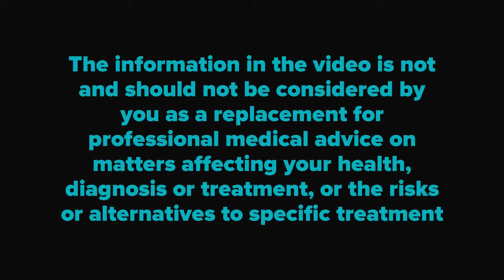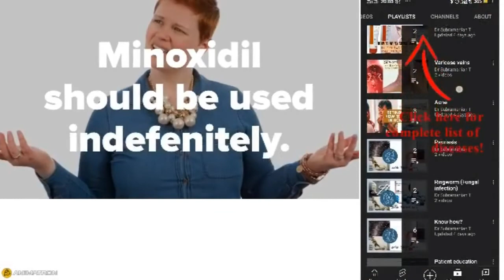5 Commonly asked questions on Minoxidil answered by a Dermatologist | (தமிழ் | हिंदी | বাংলা )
5% Minoxidil topical solution USP is a commonly used treatment for male-pattern hair loss in men. How to use minoxidil? is a commonly searched question on the internet. This video talks about 5 commonly asked questions to dermatologists by the patient when he or she is informed that they need minoxidil solution or lotion or foam or drops to stop hair fall. Subtitles are available in Tamil, Hindi, Bangla, Portuguese, and Malayalam.

How to apply minoxidil for hair growth?